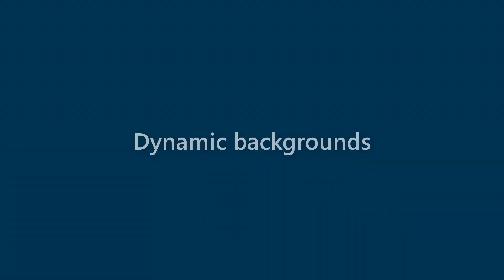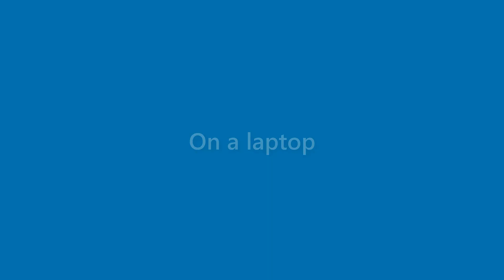Edgar Curry - appearance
Name Look - Edgar Curry - appearance. In this video we present "Edgar Curry" name look and feel in various scenarios.
This video will cover:
How does "Edgar Curry" look as a personal letterhead?
How does "Edgar Curry" look on a business card?
How does "Edgar Curry" look on a computer/laptop screen?
How does "Edgar Curry" look with different background colors?
How does "Edgar Curry" look with various fonts?